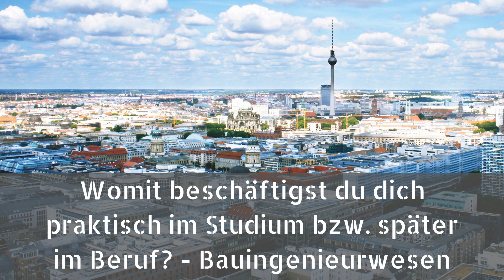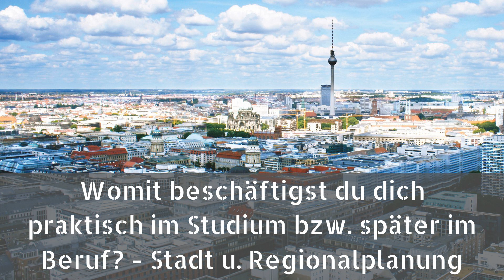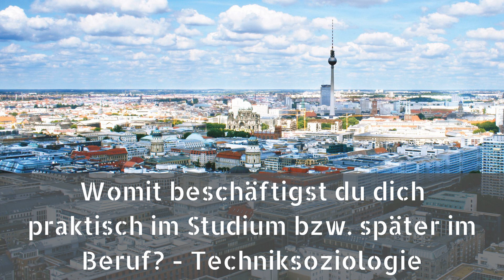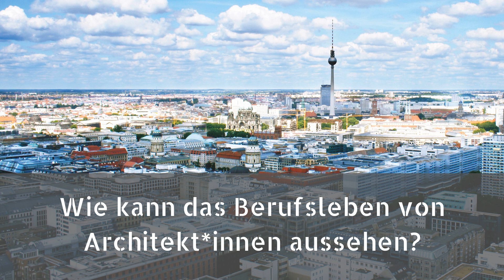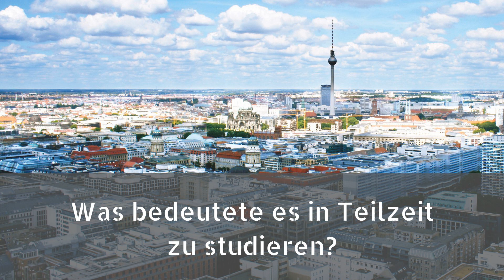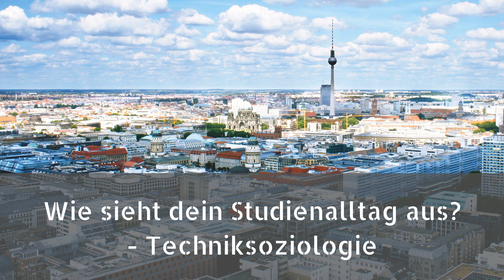Podcast Semesterticket: Architektur, BauIng, Stadt- und Regionalplanung, Techniksoziologie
Planen, Bauen und Zusammenleben an der TUBerlin - all diese Aspekte finden sich in den ganz unterschiedlichen, aber einander ergänzenden Studienfächern dieser Podcastepisode wieder. Während Annelle als Bauingenieurin berechnen kann, wie und ob das Gebäude, das Leo als Architekt entwirft, auch real stehen kann, betrachtet Kareem als Stadtplaner, wie es sich in das Stadtviertel einfügen könnte. Lilli, die Techniksoziologin, interessieren dann die Auswirkungen dieser Planungen und Bebauungen auf die Gesellschaft.

Im Gespräch mit der Allgemeinen Studienberatung der TU Berlin teilen die vier Expert*innen im Detail Einsichten in ihr Studium, Verbindungen und Abgrenzungen, Entscheidungsgründe und Zukunftspläne.

Diese Podcastepisode wurde mit einer Slide-Show unterlegt, die die einzelnen Kapitel anzeigt. Diese können Sie anhand der untenstehenden Zeitmarken direkt ansteuern, wenn Sie sich für einen bestimmten Abschnitt besonders interessieren.

Stellen Sie die Untertitel an, wenn es Ihnen hilft dem Gespräch besser folgen zu können oder lesen Sie hier das Transkript

Sie wollen das Gespräch lieber als MP3 Datei herunterladen und nutzen? Diese finden Sie über die unten verlinkte StudienberatungAtHome-Webseite.

00:00 Architektur, Bauingenieurwesen, Stadt- und Regionalplanung, Soziologie technikwissenschaftlicher Richtung
00:52 Vorstellung der Gesprächspartner*innen
02:41 Warum studierst du Soziologie technikwissenschaftlicher Richtung?
11:47 Warum studierst du Stadt- und Regionalplanung?
18:45 Warum studierst du Architektur?
0:27:04 Warum studierst du Bauingenieurwesen?
0:33:35 Womit beschäftigst du dich praktisch im Studium bzw. später im Beruf? - Bauingenieurwesen
0:45:03 Womit beschäftigst du dich praktisch im Studium bzw. später im Beruf? - Stadt- u. Reg.-Planung
0:48:57 Womit beschäftigst du dich praktisch im Studium bzw. später im Beruf? - Techniksoziologie
0:57:48 Wie kann das Berufsleben von Architekt*innen aussehen?
01:07:10 Wie sieht dein Studienalltag aus? - Bauingenieurwesen
01:13:34 Was bedeutet es, in Teilzeit zu studieren?
01:18:15 Wie sieht dein Studienalltag aus? - Techniksoziologie
01:22:16 Hattet ihr Highlights im Studium?
01:30:38 Schlussworte und Kontakt

Mehr über die Studiengänge erfahren?

Darüber wurde auch noch gesprochen:
MINTgrün Orientierungsstudium

Noch Fragen?

Semesterticket als Podcast auf Spotify hören?

Credits:
Grafiken: TU Berlin/PR/JanineRülicke
Foto: TU Berlin/Philipp Arnoldt Photography
Produziert durch die Allgemeine Studienberatung der TU Berlin